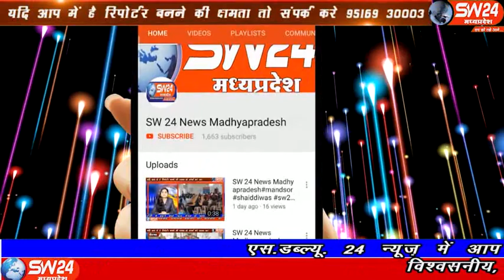sw24news nalcha, 16.12.2019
मध्यप्रदेष शासन के निर्देशानुसार 16 दिसंबर को जनपद पंचायत नालछा में विजय दिवस का कार्यक्रम आयोजित किया गया इस अवसर पर जनपद पंचायत नालछा के क्षेत्र के अंतर्गत भारतीय सेना के जवानों को आमंत्रित किया गया नालछा से विनीत यादव की रिपोर्ट#sw24news